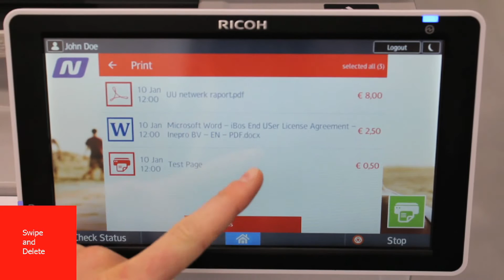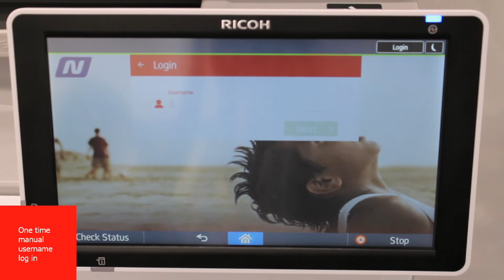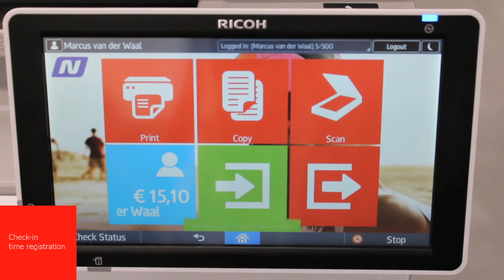Demo inepro Android Embedded for Ricoh SOP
Android Embedded for Ricoh Smart Operating Panel (SOP)
- customize your background
- print, scan and copy
- swipe
- check-in & check-out
- add new user cards